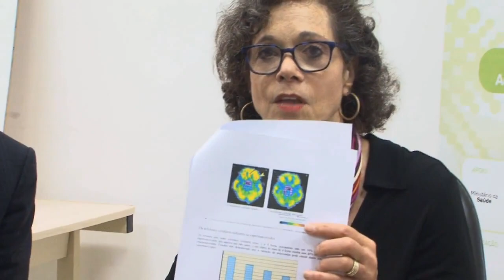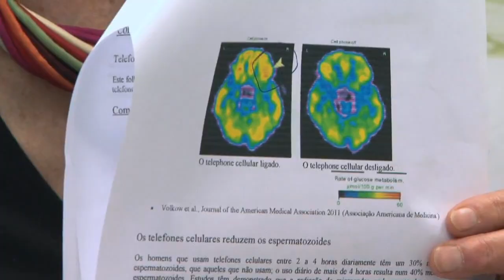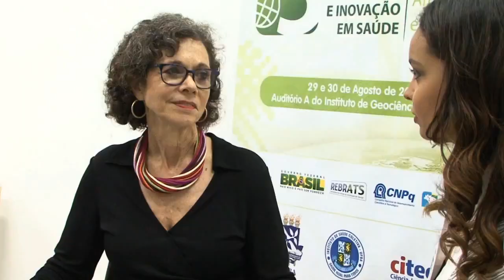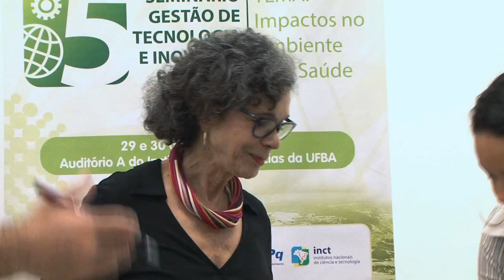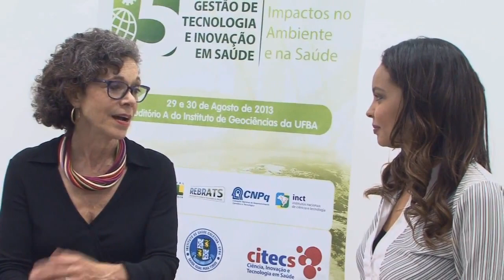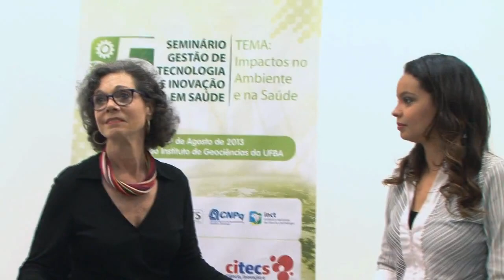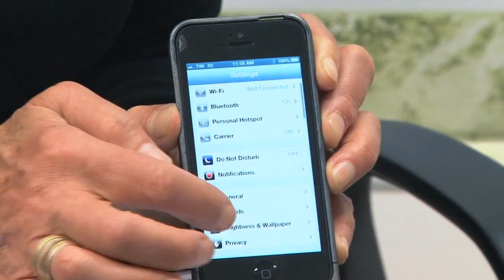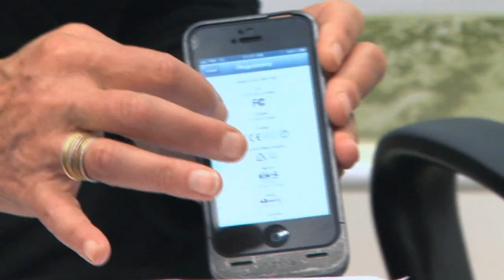Tirem o celular da mão das crianças(Dr Devra Davis)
“Tirem o celular da mão das crianças”
 A epidemiologista americana diz que ninguém sabe o efeito do celular no cérebro infantil
A Organização Mundial da Saúde (OMS) publicou, em maio, o maior estudo sobre os efeitos da radiação dos celulares no organismo. Foram pesquisadas 10.751 pessoas de 30 a 59 anos em 13 países. Concluiu-se que o uso de celulares por até dez anos não aumenta o risco de tumor cerebral. “Há muitas formas de cozinhar os dados de uma pesquisa e invalidá-los”, diz a americana Devra Davis. No livro Disconnect, a ser lançado nesta semana nos Estados Unidos, Davis destaca pesquisas que afirmam provar o risco dos celulares. A agência americana de telecomunicações (FCC) estabelece um limite máximo de absorção dessa radiação. Davis diz que o limite é furado. Nas crianças de 10 anos, a absorção é 60% maior que nos adultos, de acordo com uma pesquisa do brasileiro Álvaro Salles citada por Davis.
saude corporal
saude corporativa